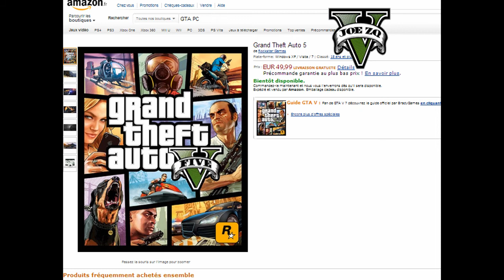GTA 5 PC Version Confirmed? (Leaked On Amazon!)